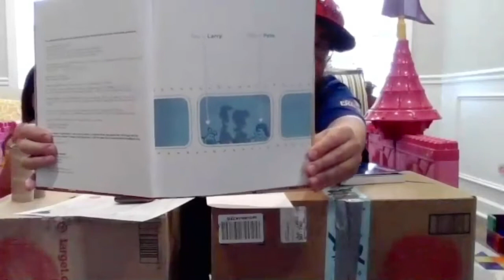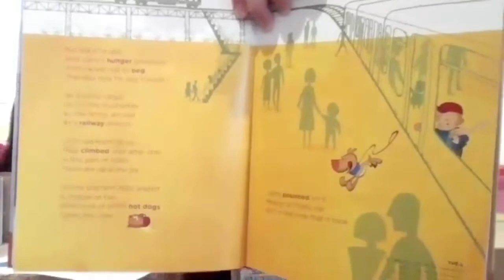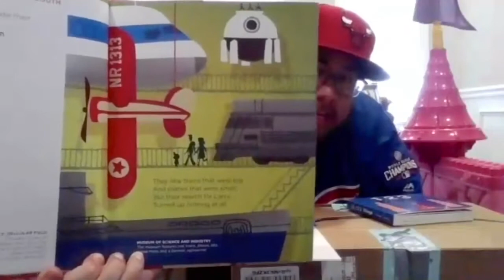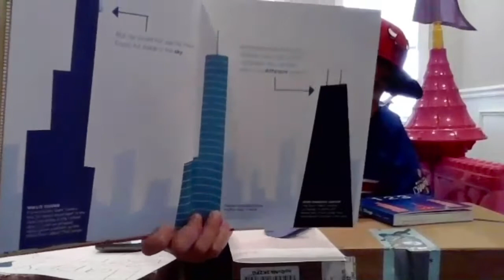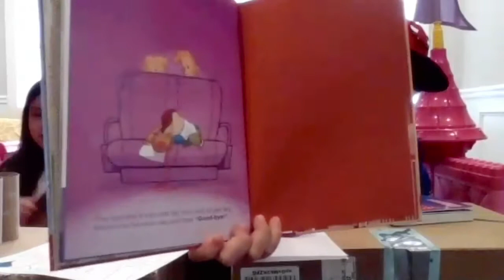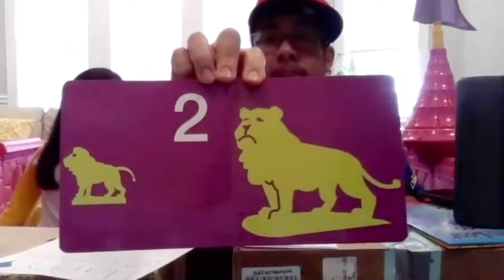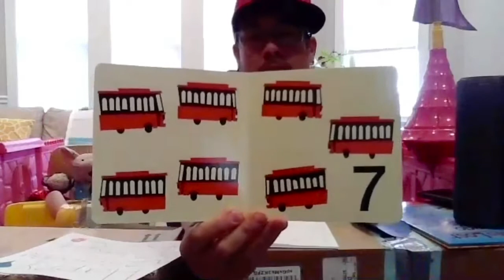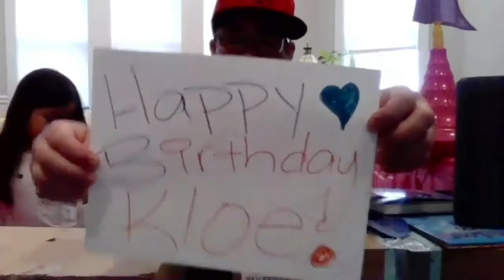5/18/20 Making a bus with Joseph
Today we used a box, markers, crayons and pencils to decorate our very own pretend bus! Joseph read “Larry Gets Lost In Chicago” and “123 Chicago”.